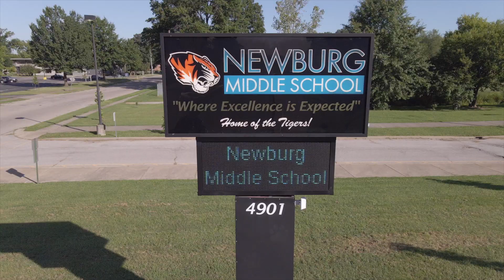Newburg iPad Rollout 2020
Even in a Pandemic, Newburg Middle School is there for it's students.  This year they passed out iPad to students for the NTI 2.0.  Newburg Middle School has a hard working staff that is there for every student.